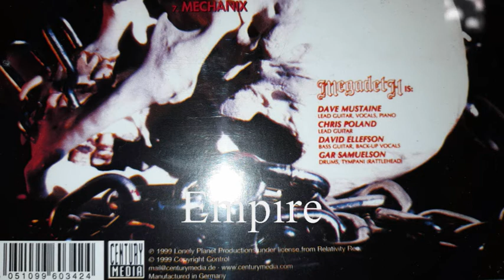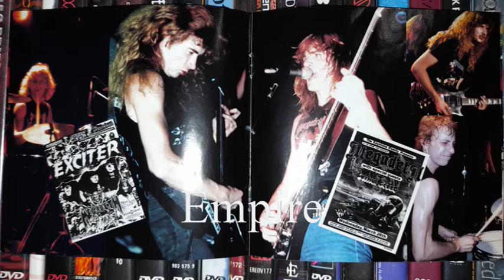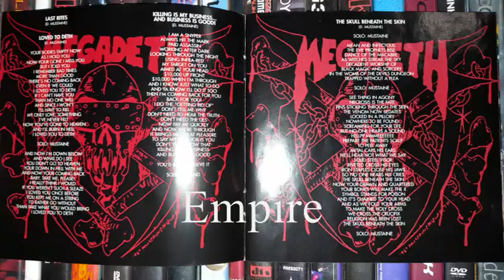MEGADETH - RATTLEHEAD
CENTURY MEDIA 1985 / 1999